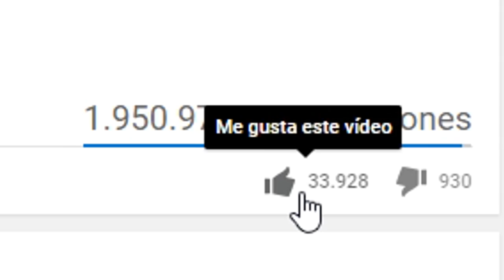SLENDERMAN.EXE VS BASE PRO - MINECRAFT ROLEPLAY + TROLL BEBE MILO Y VITA